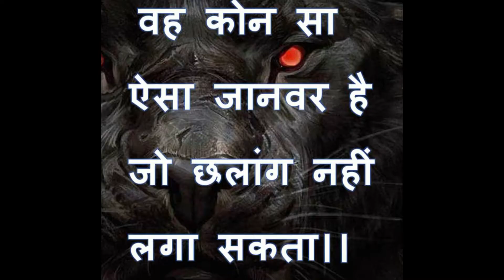रोचक जानकारी || वह कोन सा ऐसा जानवर है जो छलांग नहीं लगा सकता।।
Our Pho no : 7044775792